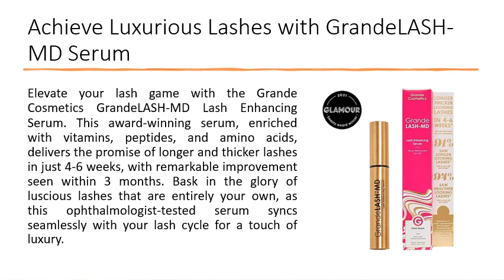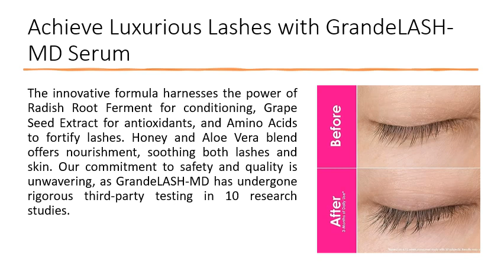Achieve Luxurious Lashes with GrandeLASH-MD Serum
Elevate your lash game with the Grande Cosmetics GrandeLASH-MD Lash Enhancing Serum. This award-winning serum, enriched with vitamins, peptides, and amino acids, delivers the promise of longer and thicker lashes in just 4-6 weeks, with remarkable improvement seen within 3 months. Bask in the glory of luscious lashes that are entirely your own, as this ophthalmologist-tested serum syncs seamlessly with your lash cycle for a touch of luxury.

Experience the allure of Harper’s BAZAAR Anti-aging Award and Cosmo Beauty Award winner that has taken the beauty world by storm. The formula harmonizes with your natural lash line, transforming it into a canvas for spectacular lashes. Application is a breeze – simply glide the serum along your clean, dry upper lash line as you would with a liquid eyeliner. A single dip serves both lash lines, and within 2-3 minutes, the serum dries to a clear, non-sticky finish.

Crafted with precision and backed by extensive safety testing since 2008, GrandeLASH-MD has earned the trust of dermatologists, estheticians, cosmetic surgeons, and industry professionals. Its clinically proven results, featuring over 35,000 5-star reviews and 40 prestigious beauty awards, speak volumes about its effectiveness. Compatibility with falsies, lash extensions, and contacts ensures a seamless experience.

The innovative formula harnesses the power of Radish Root Ferment for conditioning, Grape Seed Extract for antioxidants, and Amino Acids to fortify lashes. Honey and Aloe Vera blend offers nourishment, soothing both lashes and skin. Our commitment to safety and quality is unwavering, as GrandeLASH-MD has undergone rigorous third-party testing in 10 research studies.

Unveil the secret behind your healthier, longer, and more visible lashes. Join the ranks of those who have witnessed 94% healthier looking lashes, 91% longer lashes, and 97% more visible lashes within just 12 weeks of using GrandeLASH-MD.